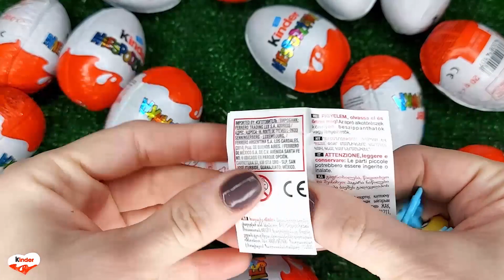NEW!!! 200 Yummy Kinder Joy Surprise Egg Toys Opening A Lot Of Kinder Joy Chocolate ASMR #3677